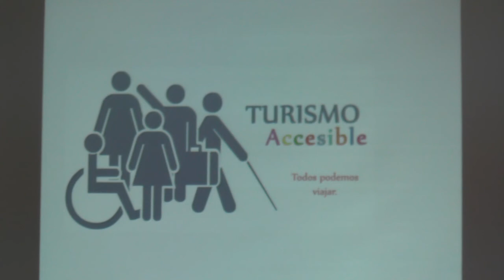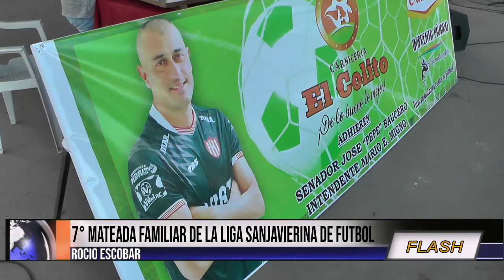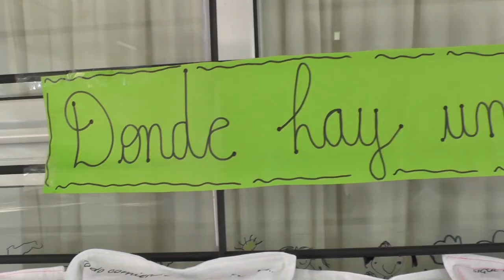2015-05-29 FLASH LUNES